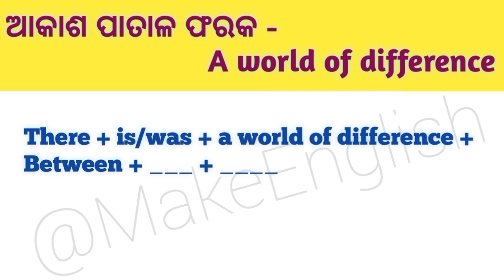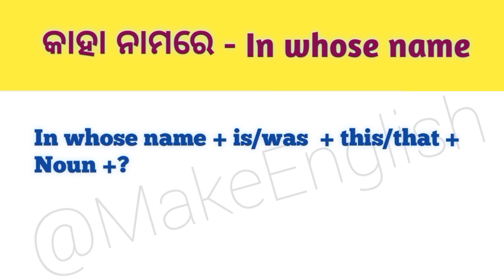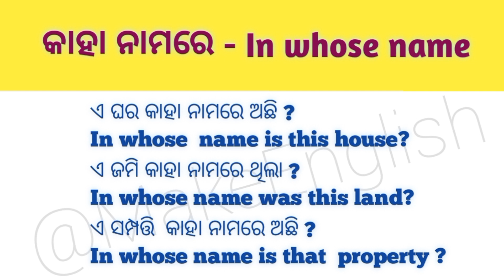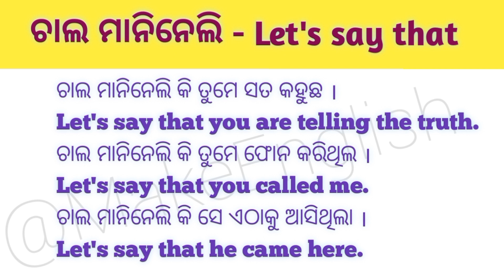Advance English Structure Odia/Daily Use Sentences Practice/Odia English Sentence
So in this video we will learn Advance English Structure in Odia/Daily Use Sentences Practice/Odia English Sentences @MakeEnglish